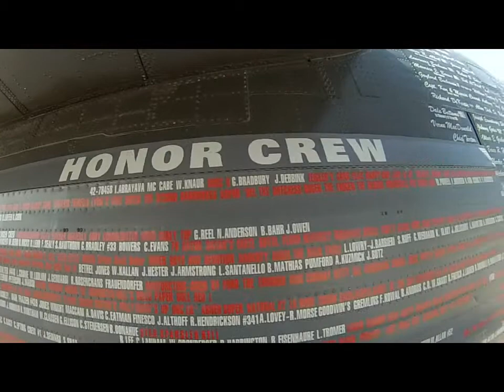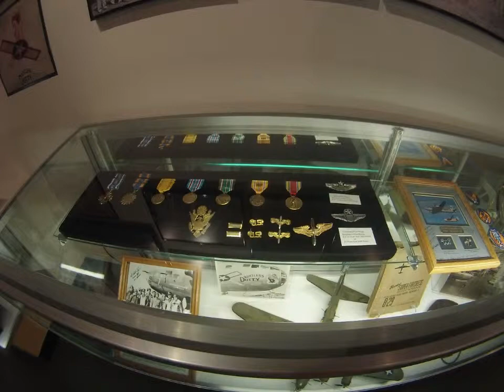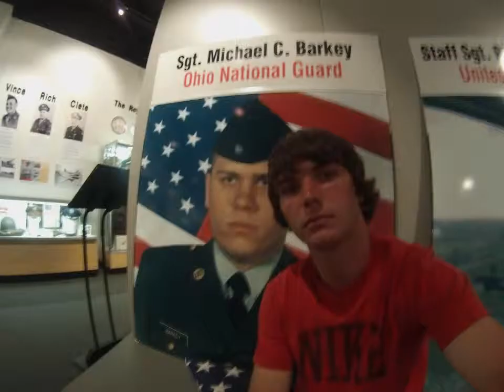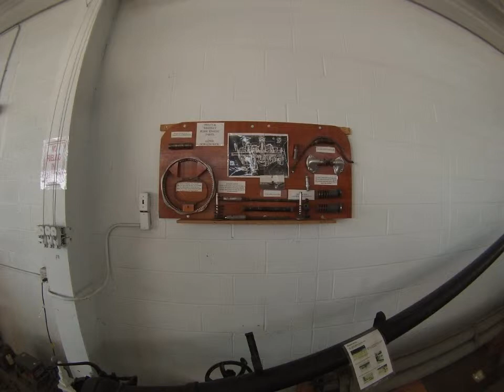MAPS Airplane Museum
MAPS Air Museum